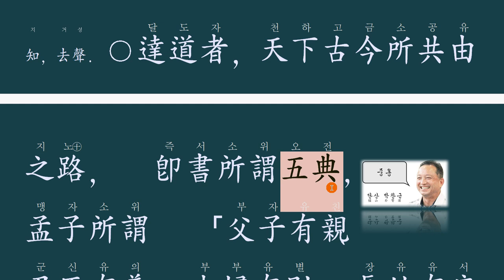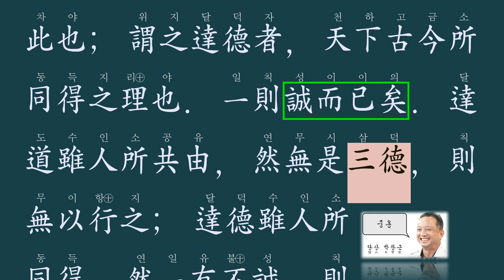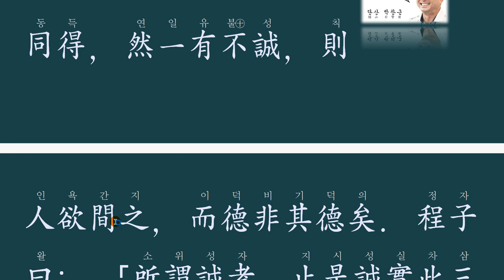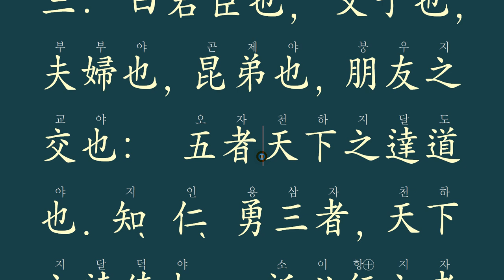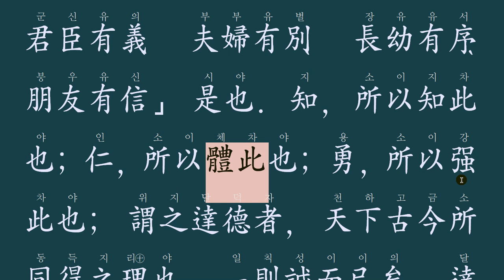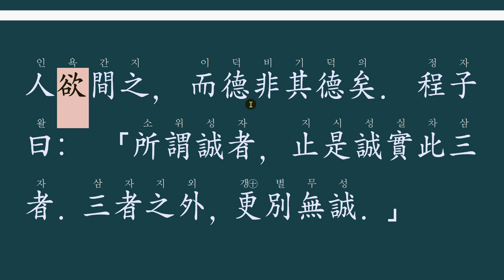중용 20-02 : 5 달도 3 달덕이 뭐죠!